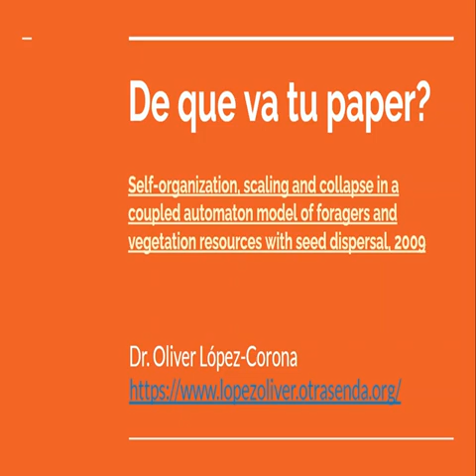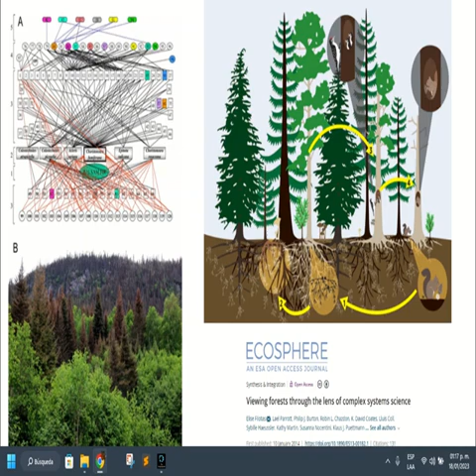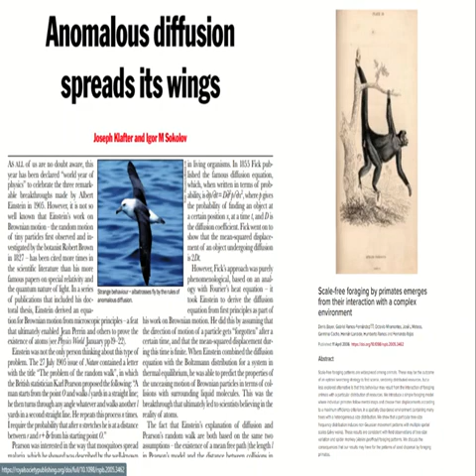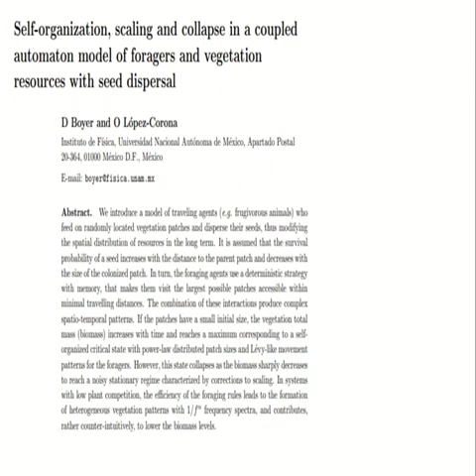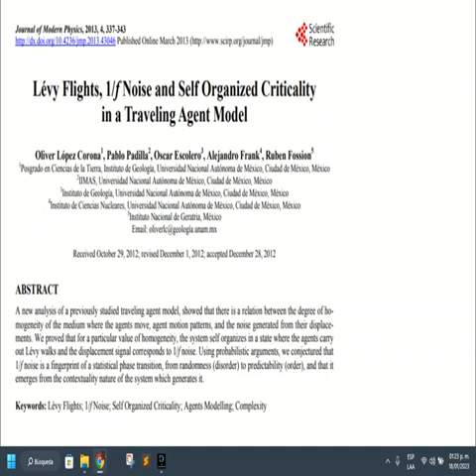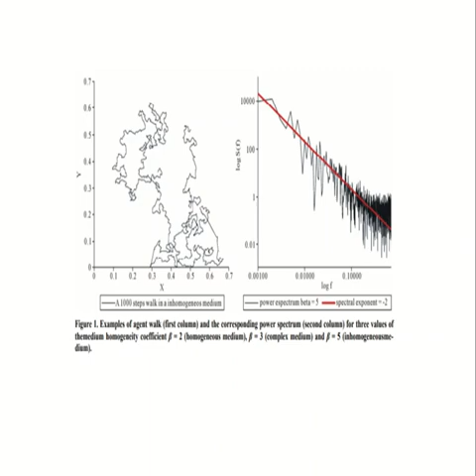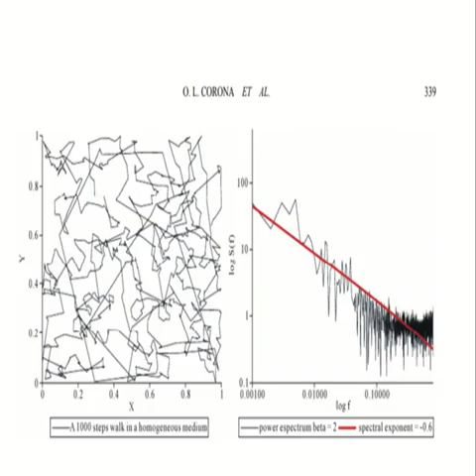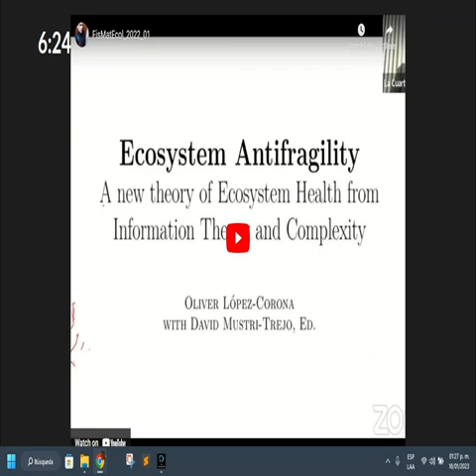Movimiento animal y complejidad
Un bosque es mas que los arboles, si misma existencia en el futuro depende de los patrones de forrageo y dispersión de semilla pro parte de muchos otros animales como los mono araña en las selvas del sureste.